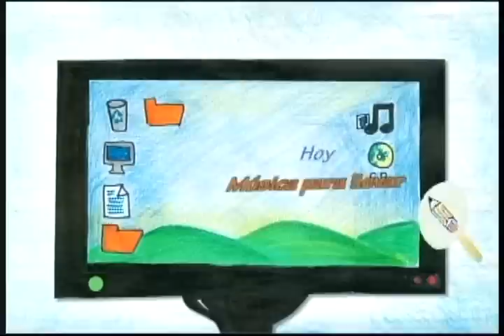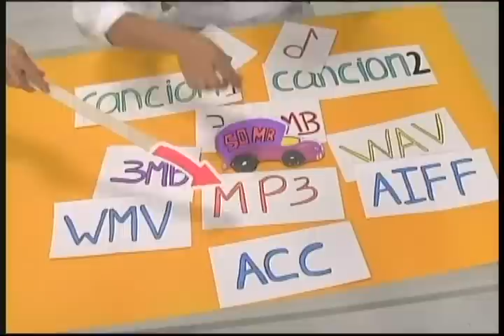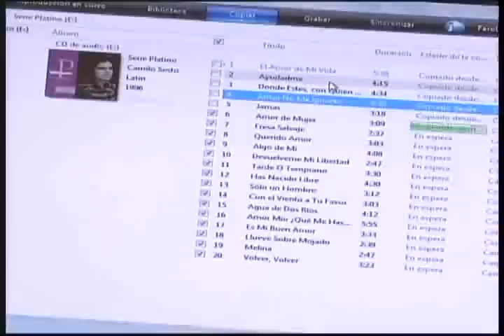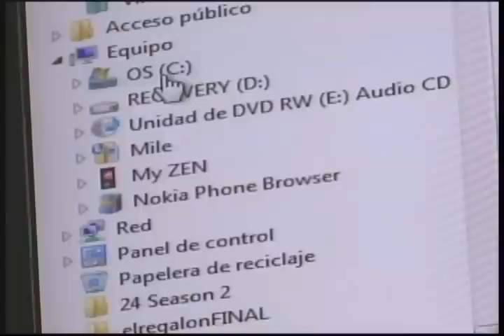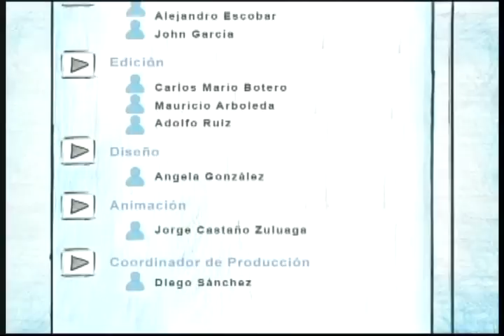Tecnocoquito Capitulo 12: Música para llevar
Tecnocoquito, "todo lo que usted quiso saber sobre tecnología y nunca se atrevió a preguntar" es un proyecto de UNE Televisión, y pensado y realizado por Punto Link. Presentado por Gustavo Miranda desde el Parque Explora de Medellin.

Con analogías visuales, con Tips y herramientas, definiciones, conceptos y hasta con señas, le contaremos a las tías y tíos, y hasta los suegros, cómo es el mundo de la tecnología hoy, cómo usarlo para quedar antojado, y perder el miedo, y quedar convencido de que es más fácil de lo que los muchachos dicen.